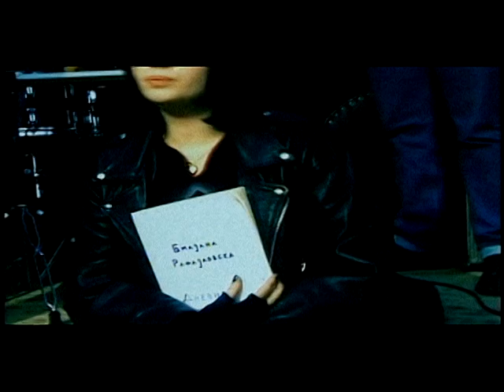Biljana Rafajlovska - Patuvam dusho patuvam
Билјана Рафајловска - Патувам душо патувам